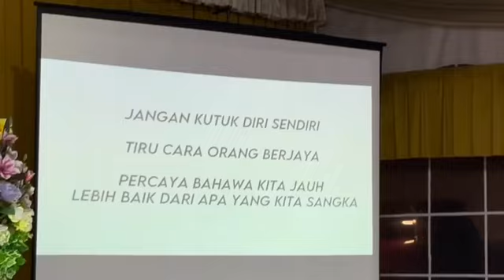PROGRAM KECEMERLANGAN SPM PELAJAR ASNAF ANJURAN MAIWP “Glory Beach Resort, Port Dickson”